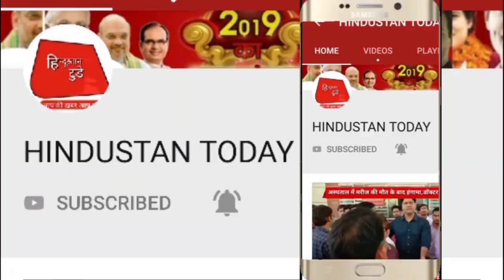दिन भर की तमाम बड़ी खबरें सिर्फ हिंदुस्तान टुडे पर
न्यूज़ चैनल में काम करने का सुनहरा अवसर

तेजी से बढ़ता व् उभरता हुआ सबसे लोकप्रिय न्यूज चैनल  hindustan today को
आवश्यकता है  मध्य प्रदेश उत्तर प्रदेश और छत्तीसगढ़ के सभी जिला राज्यों से अनुभवी पत्रकारों
                   की
     इच्छुक युवक-युवतियां
                 या हमें
👇WhatsApp मैसेज करें👇

            हिन्दुस्तान टुडे व्हाट्सएप
          inpt न.7067793628